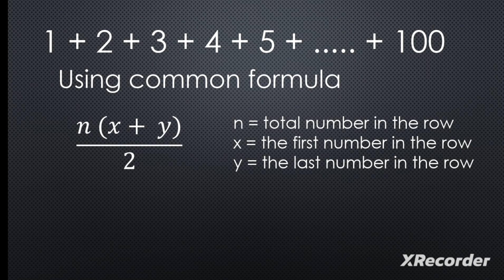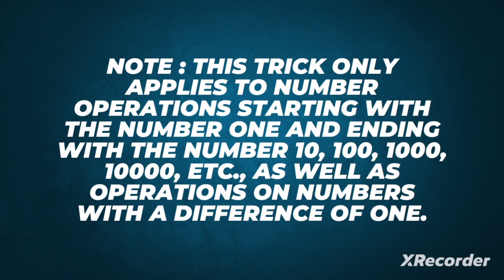Nice Algebra Math Problem | Super Fast Trick | Quick Count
Thumbnail picture and outro video edited by Canva